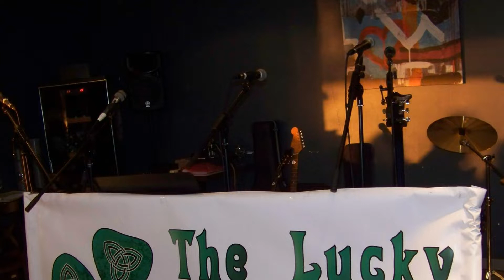The Lucky Clovers : Who are they ?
French celtic and pop rock band !